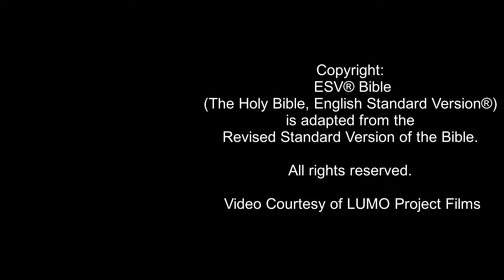DISCOVER JESUS - The Parables of Jesus Christ: The Sheep and the Goats (Matthew 25:31-46) ESV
This video reveals a parable Jesus Christ told to explain how He will separate the righteous from the wicked at the end of the age, as recorded in Matthew chapter 25. Jesus says that he will separate the righteous from the wicked in the same way a shepherd of old would separate the sheep from the goats. Jesus explains that the righteous will be commended for the love they showed to those in need: the hungry, the thirsty, the stranger, the needy, the sick, and those in prison. Similarly the wicked will be condemned for the lack of love shown to these people, who Jesus says He closely identifies with.